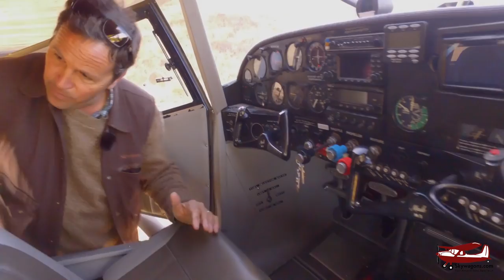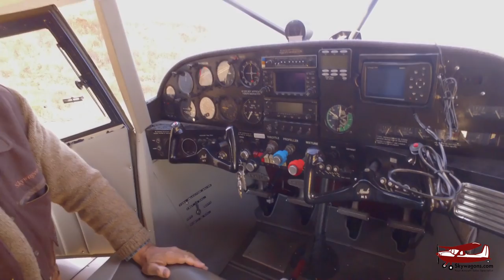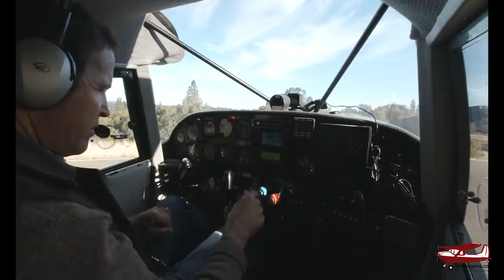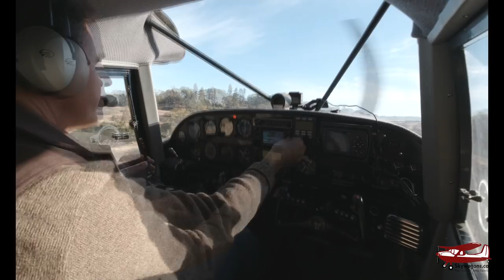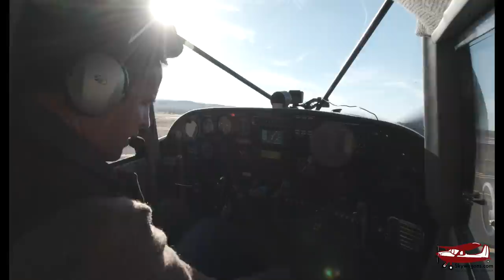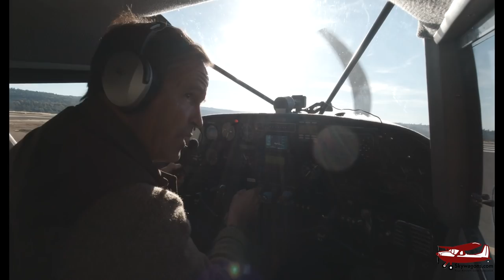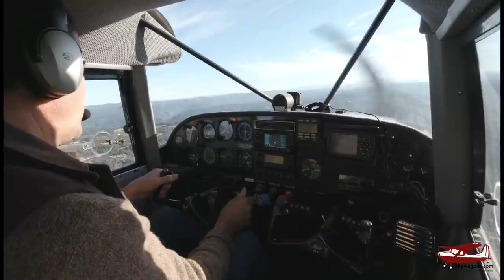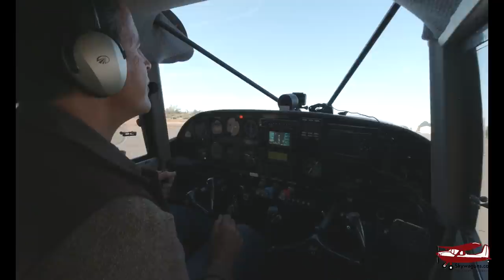The Maule M5 210C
A close look at a 1976 Maule M5-210C Taildragger

We apologize to our viewers for the delay in getting another video up.  The Caldor Fire did a lot of damage to the infrastructure and we have been unable to successfully upload a video until now.